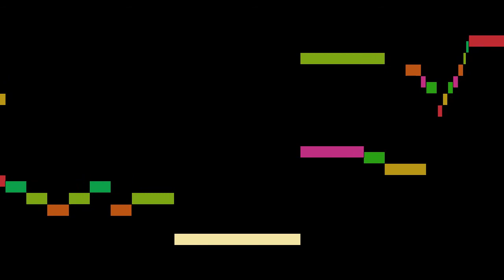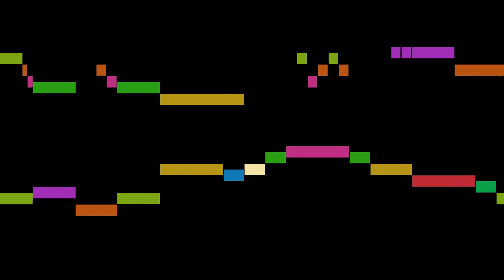Quagliati - Romanesca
An animated score of "Romanesca", by Quagliati.